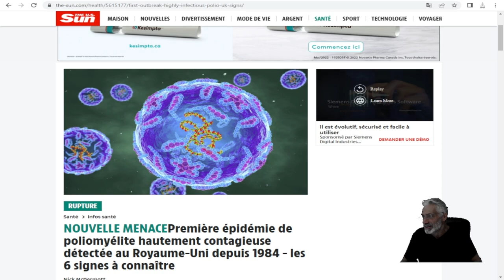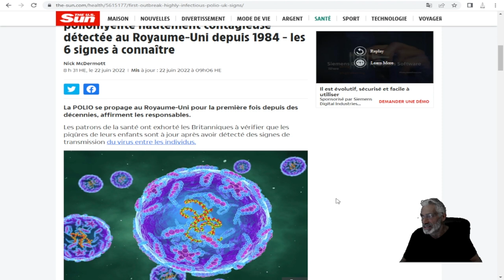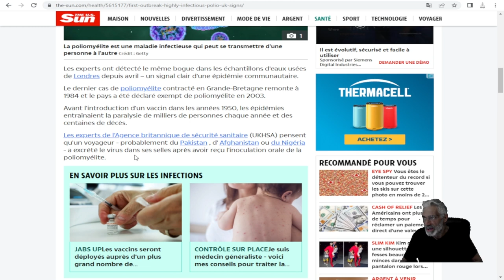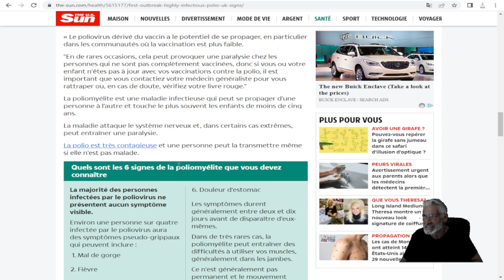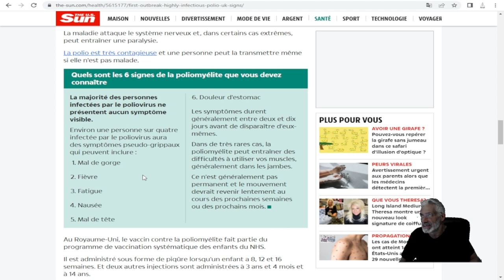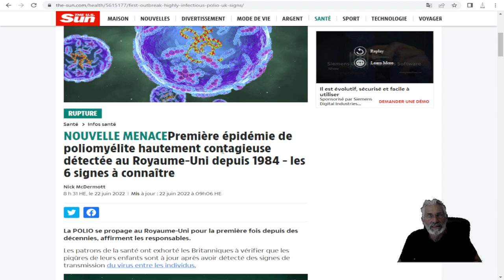L'ANGLETERRE EEST EN ALERTE LA POLIO A ÉTÉ DÉTECTÉE DANS LES EAUX USÉES.